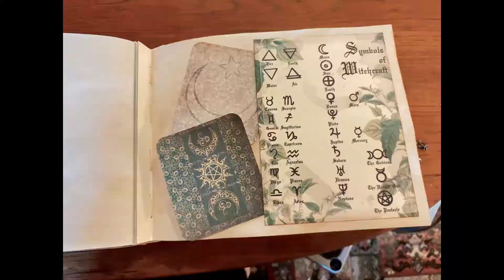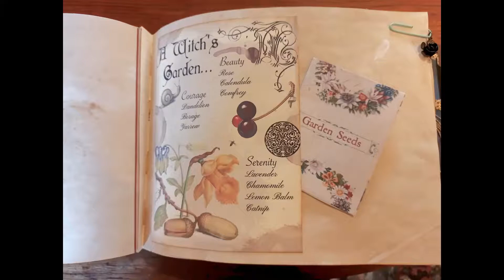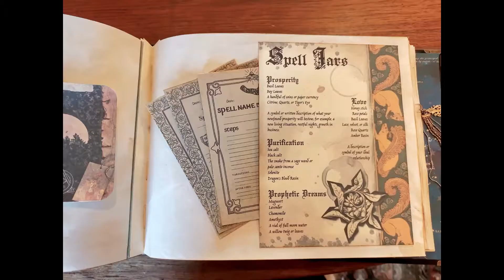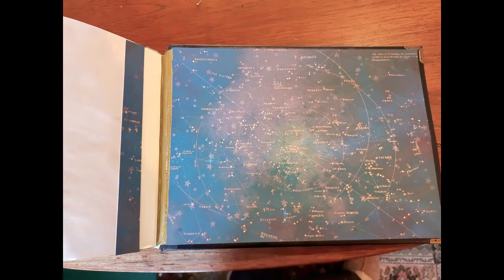Book of Shadows Journal (Sold)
A massive Book of Shadows filled with information and ephemera.  There are tuck spots on every page but also plenty of writing space.  You will find at least 16 booklets and plenty of tags, herbs, flowers, salt, charms and journals cards.   Inside you will also find envelopes with gemstones and freshwater pearls.  The whole book is held in place by a magnetic clasp.
The book measures 11" x 8" x 3"